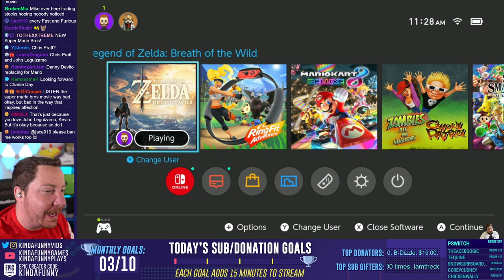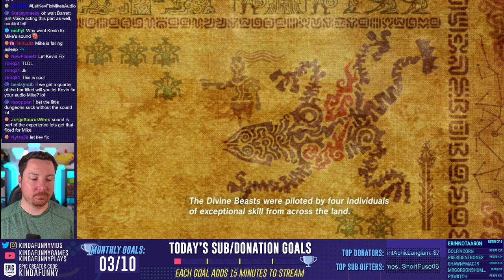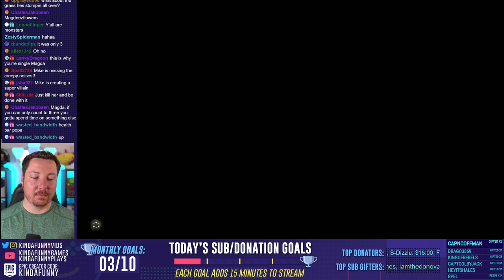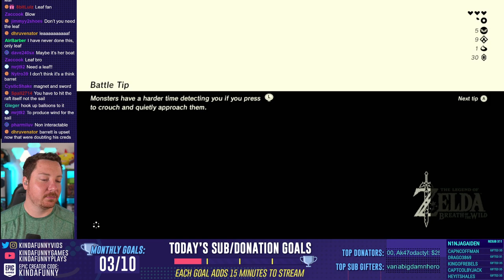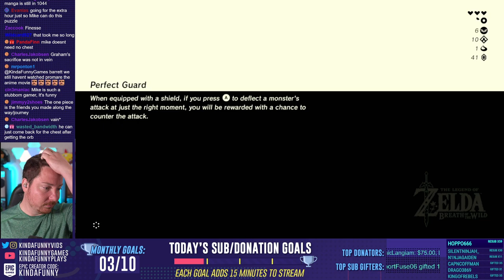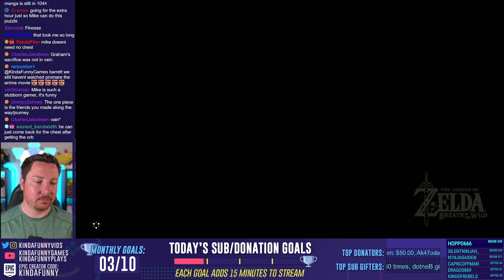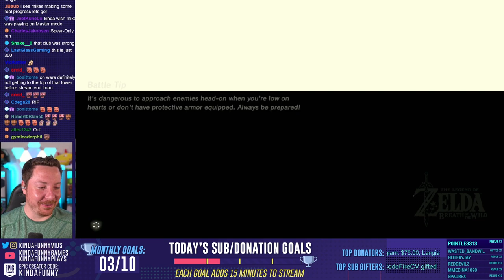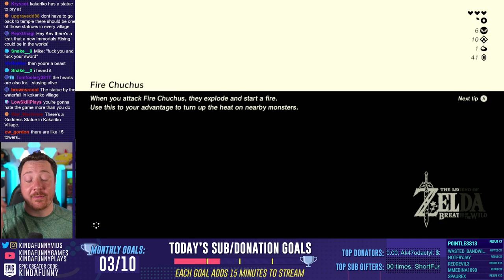An Old Woman Tries To Slow Down Mike & Kevin's Adventure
Kevin and Mike trek through the dueling peaks and head east to continue their advenutre in Zelda BotW part three of their playthrough.